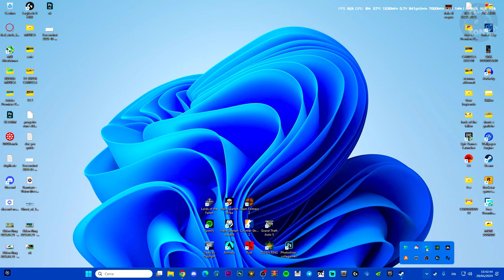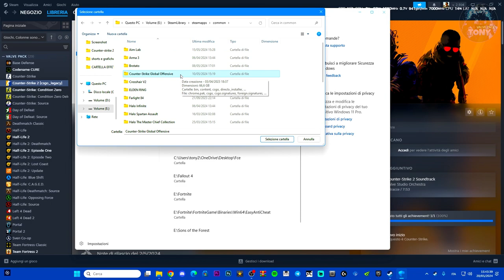ERRORE CODICE 126 SU COUNTER STRIKE 2 | COME RISOLVERE IL PROBLEMA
MIO REFCODE:563685ph1

PC:
MOBO: B450 GAMING PLUS
CPU: R5 3600
GPU: 1660 SUPER
RAM: 16 GB
CASE: 4000D AIRFLOW CASE CORSAIR

VIDEO TUTORIAL
               GAMES---TECH---MICROSOFT